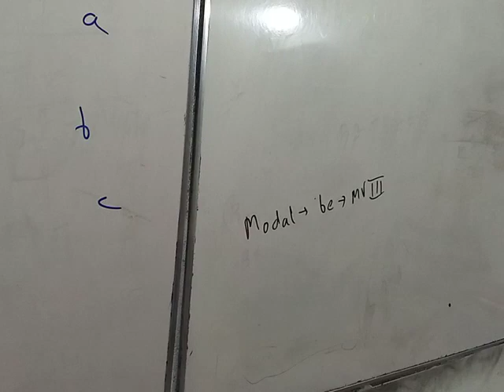Karachi university aptitude test past paper solution English evening 2019 part 1 d